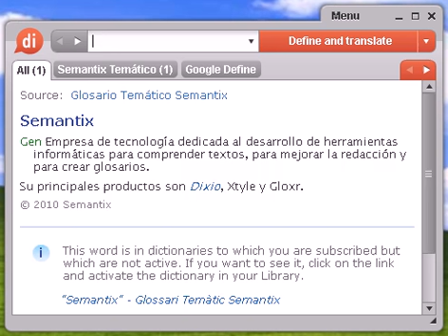Definición de pliocena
pliocena, diccionario, define, definir, significado, español, castellano, Dixio